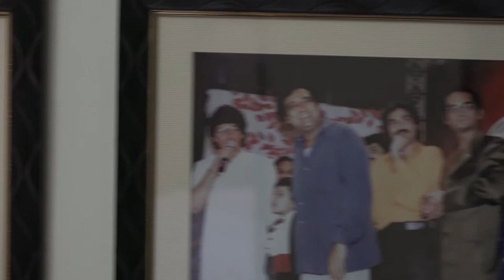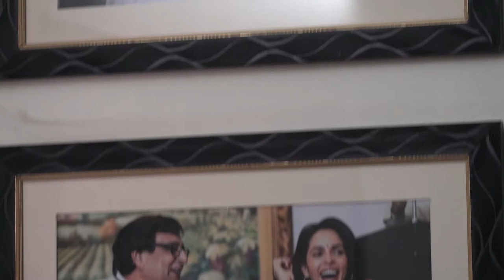Exclusive interview with K C Bokadia